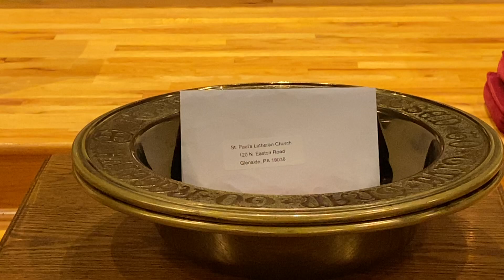Thou art worthy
Organ piano duet
Bruce Todd, piano